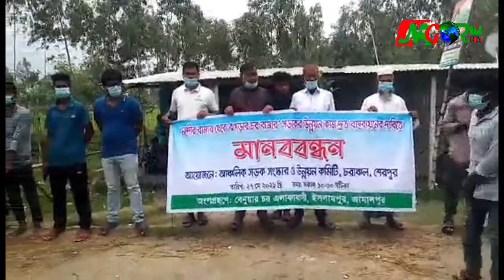রাস্তা সংস্থকরণ বন্ধ হওয়ায় মানববন্ধন। নাগর টিভি সংবাদ।